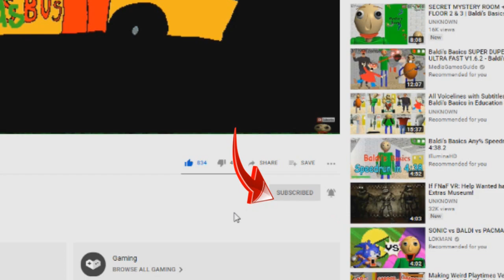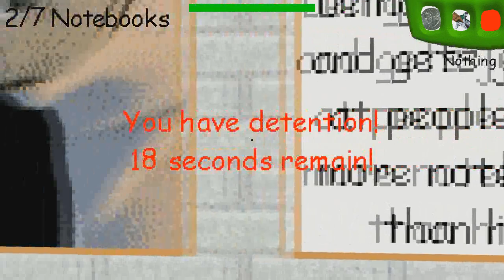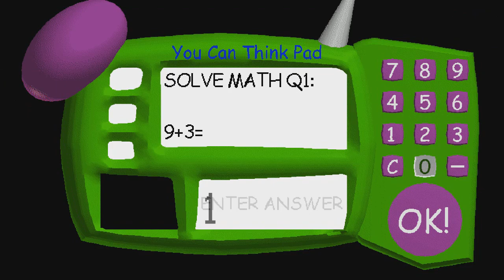*BEANS* MANIA| OFFICIAL Baldi Basics Kickstarted Demo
MOD►